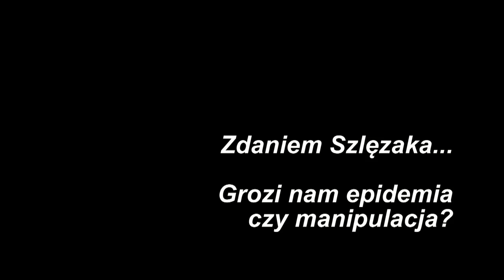Zdaniem Szlęzaka... Grozi nam epidemia czy manipulacja?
Zdaniem Szlęzaka...
Grozi nam epidemia  czy manipulacja?

Rośnie liczba zachorowań na odrę. Lekarze uważają, że grozi nam epidemia.